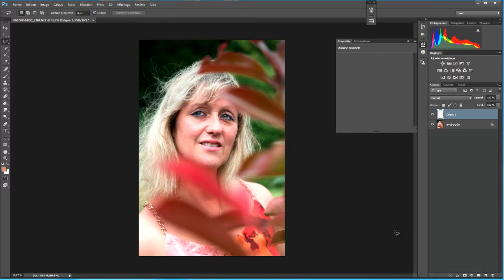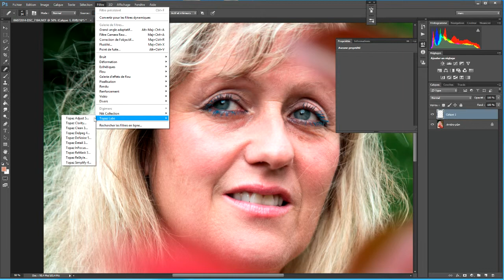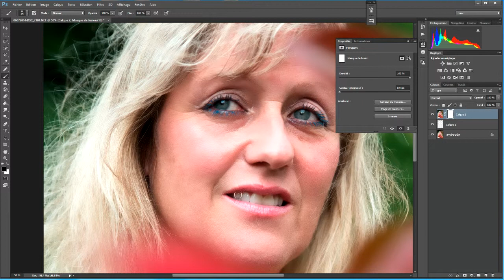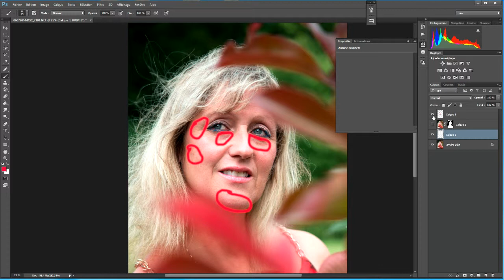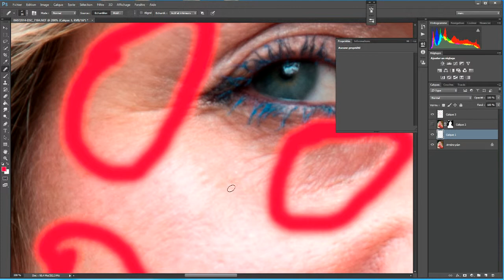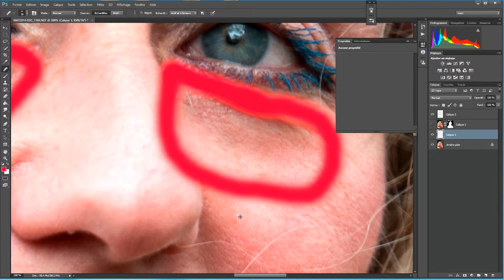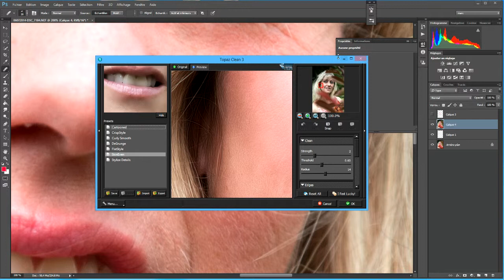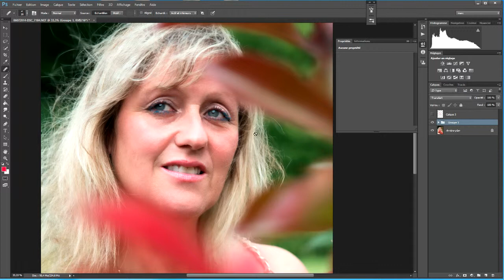La retouche de peau avec topaz